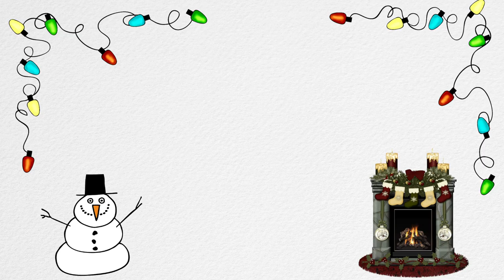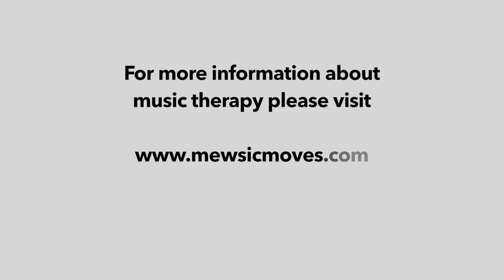We Wish You a Happy Holiday from Mewsic Moves ASL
Mewsic Moves wishes you and your family and Happy Holiday from our team and our special guest Stephanie Nogueras.
This video is led by one of our music therapist Paris Wu and actress Stephanie Nogueras. We are excited to collaborate with her.
Here is more from Stephanie...
Hi, I am sure you are curious about who I am. I am Stephanie Nogueras, I am known deaf actress from Switched at Birth "Natalie". You can google it up after reading this. I am also American Sign Language instructor/private tutor and deaf mentor based in Los Angeles. I love what I do because I make a positive impact our community. Hope you enjoy our collaboration video! Cheers, Stephanie